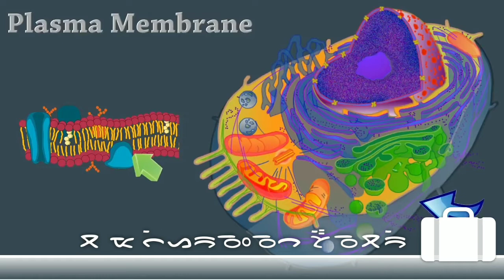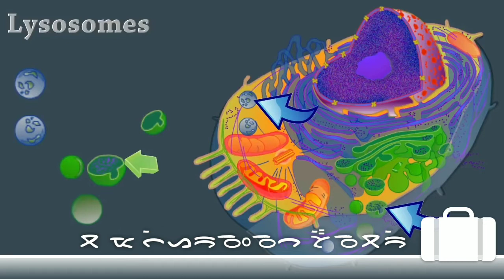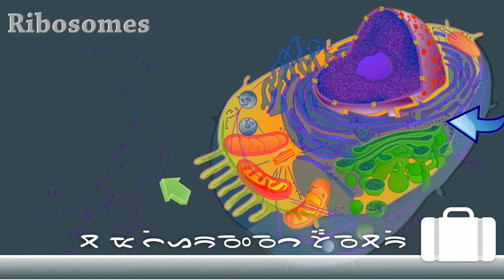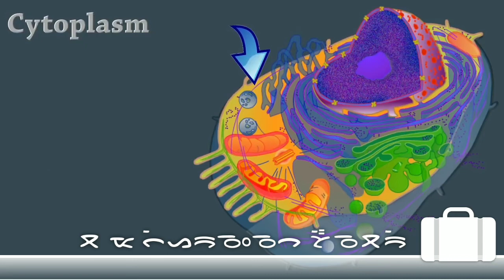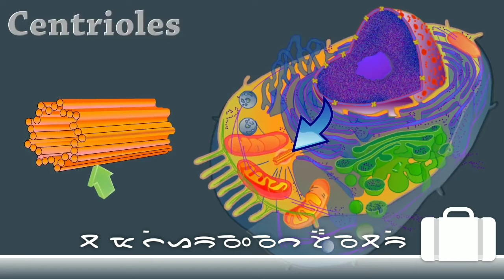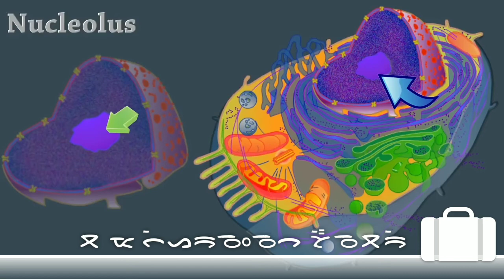Animal cell | cell organelles| ಪ್ರಾಣಿ ಜೀವಕೋಶ ಮತ್ತು ಅದರ ಭಾಗಗಳು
animal cell and its organelles
 animal cell and its organelles animated video.
 ಪ್ರಾಣಿ ಜೀವಕೋಶ ಮತ್ತು ಜೀವಕೋಶದ ಕಣದಂಗಗಳು ಅವುಗಳ ಕಾರ್ಯಗಳು.
 ಎಂಡೊಪ್ಲಾಸ್ಮಿಕ್ ರೆಟಿಕ್ಯುಲಮ್ ಲೈಸೋಸೋಮ್ ನ್ಯೂಕ್ಲಿಯರ್ ಕೋಶಪೊರೆ ಕೋಶದ್ರವ್ಯ ಕೋಶಕೇಂದ್ರ.